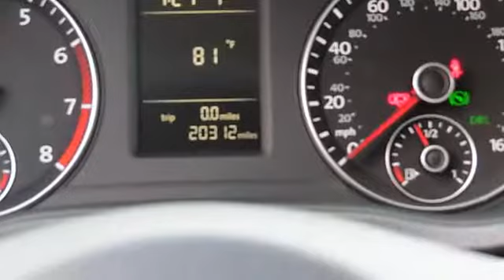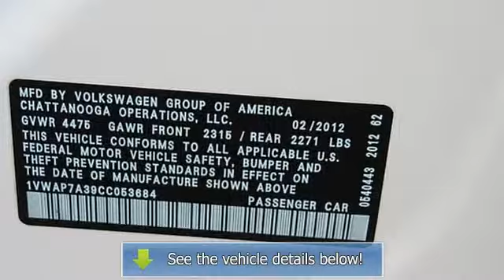2012 Volkswagen Passat - Secor Subaru - New London, CT 06320 - S7973T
Secor Subaru
501 Broad Street

For Sale: 2012 Volkswagen Passat
VIN: 1VWAP7A39CC053684
Engine: 5 Cylinder Engine 2.5L/151
Drivetrain: Front Wheel Drive
Transmission: Automatic
Mileage: 20,312
Color: Candy White (exterior) Titan Black (interior)

Features:
Two Thousand Twelve Volkswagen Passat four doors Car. This vehicle features the following equipment: Automatic, 5 Cylinder Engine 2.5L/151, Front Wheel Drive, 215/60TR16 all-season tires, Halogen automatic headlights -inc: coming home function, Body-color door handles, Rear window defroster, Center console, Rear bench seat -inc: rear center armrest w/storage, Hydraulic rack & pinion Power steering, MacPherson strut front suspension -inc: coil springs, telescopic shock absorbers, anti-roll bar, Front wheel drive, Intermittent windshield wipers, Body-color door handles, Body-color Power rearview mirrors